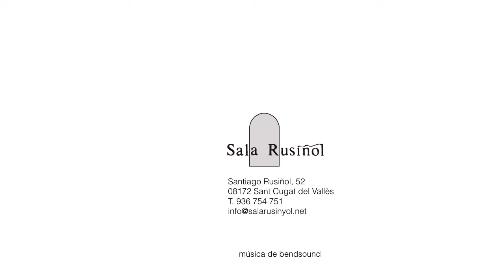ENRIC AGUILAR - Nous horitzons a la SALA RUSIÑOL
Exposició "Nous horitzons" d'Enric Aguilar a la Sala Rusiñol